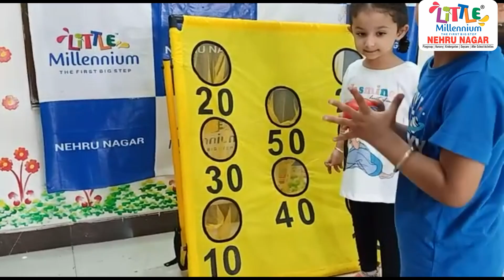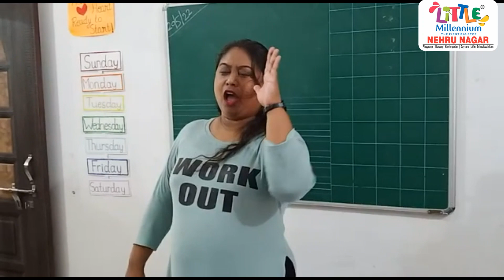Glimpses of fun activities at Summer Camp's third week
Glimpses of fun activities at summer camp's third week, where our little munchkins enjoyed together with all the fun and masti .